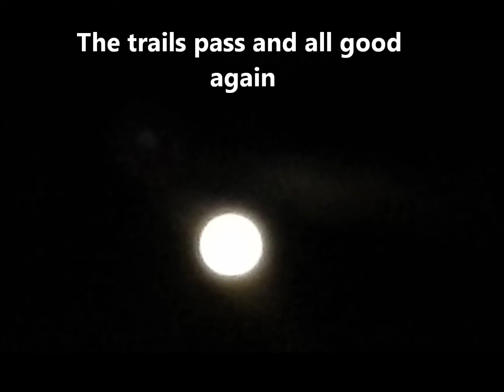Moon Chemtrails Dec 19 2013